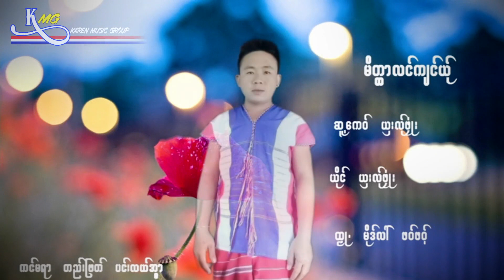Karen Song (Shan La Plo - Mie Ta Laung Jo Ya 2019 [ Officail MV ]